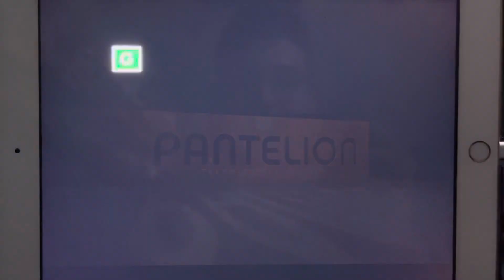Overboard (2018) - TVA Intro